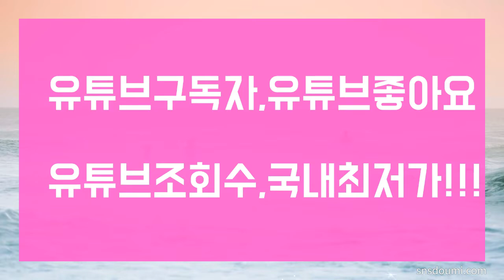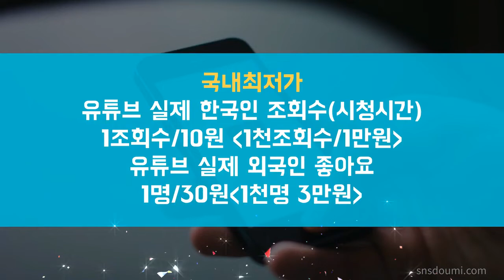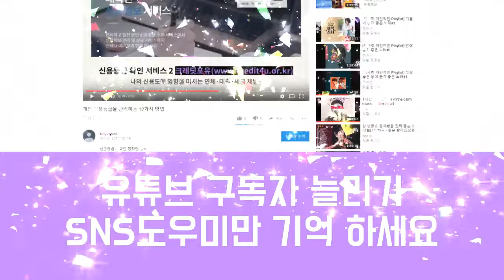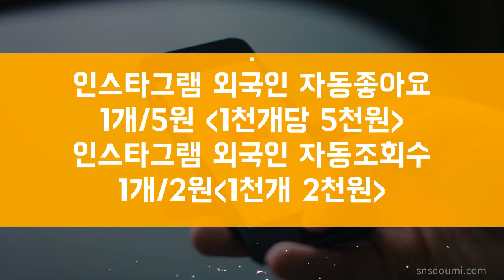SNS도우미에서는 유튜버를 위해서 최선을 다합니다.유튜브 구독자,좋아요,조회수는 SNS도우미에서 도와드립니다.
유튜브 구독자 1명/80원(1천명 8만원) 유튜브 조회수(시청시간가능) 1명/5원(1천명 5천원) 유튜브 좋아요 1명/70원(1천명 7만원)

SNS도우미에서는 유튜브구독자,유튜브좋아요,유튜브조회수를 도와드립니다.

어려운 환경에서도 꾸준하게 증가시켜서

유튜버들의 성공을 도와드리겠습니다. 감사합니다.